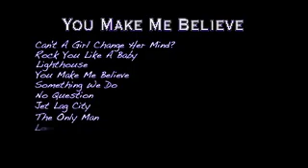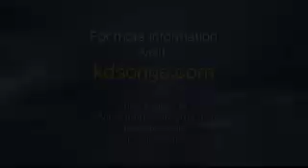Kimberley Dahme You Make Me Believe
for the HD version of this video.  Kimberley Dahme talking about her latest CD titled You Make Me Believe.